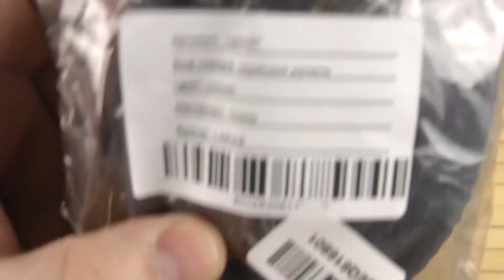Распаковка Laras vgen27 105 см Синий